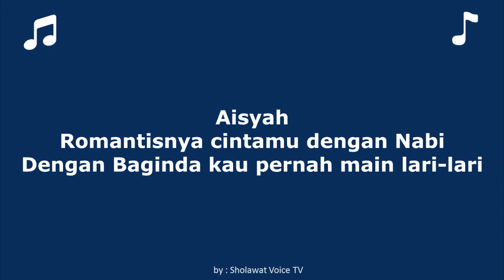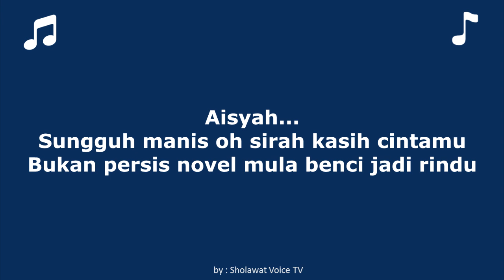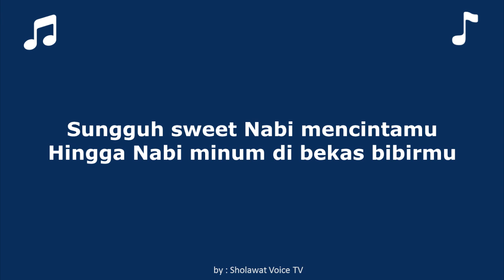LIRIK AISYAH ISTRI ROSULULLAH VERSI HADROH - Syubbanul Muslimin hafidz ahkam, guz azmi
Kulit putih bersih merahnya pipimu
Dia Aisyah putri Abu Bakar
Istri Rasulullah

Mencubit hidungnya

Aisyah
Kau di samping Rasulullah

Aisyah...
Kau istri tercinta ya Aisyah Humairah

Hooo Hooo Hoo

Kulit putih bersih merah di pipimu
Istri Rasulullah

Menyikat rambutnya...

Aisyah versi hadroh,Aisyah istri Rosulullah versi hadroh Syubbanul Muslimin